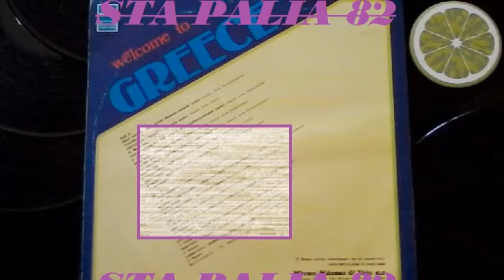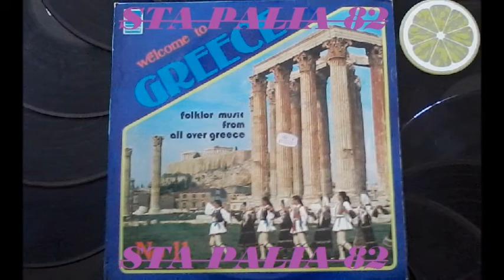☆•* ΙΤΙΑ *•☆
LP 33R.P.M☆☆☆☆☆
MARGOPHONE.REC♪♫'♪